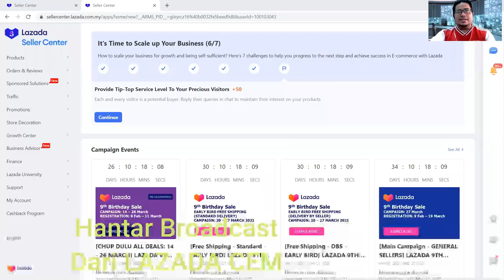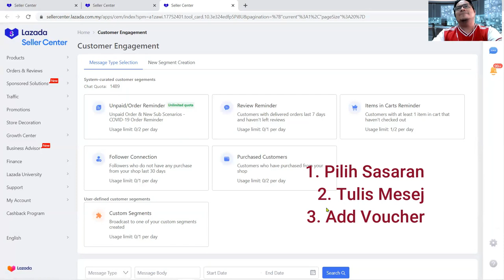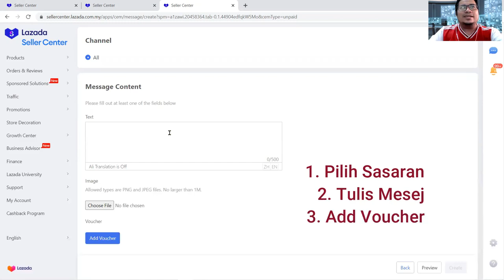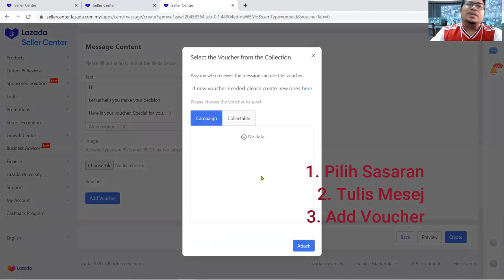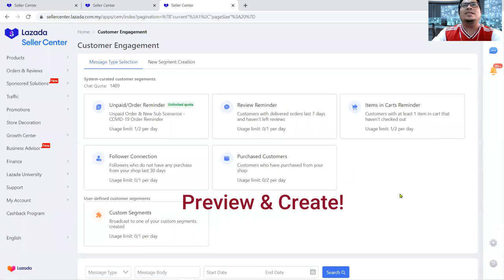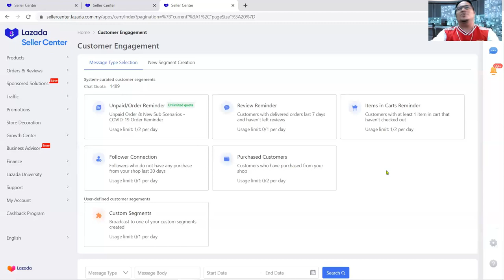[LAZADA] Tutorial Cara Hantar Broadcast Melalui CEM Lazada (Feb 2021)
Tutorial mudah. Dalam bahasa mudah.

Korang seller Lazada & dah qualify untuk guna CEM? Kalau dah, jom belajar macammana nak buat Chat Broadcast pakai CEM Lazada. Powerful CEM Tool ni. Rugi tak guna.